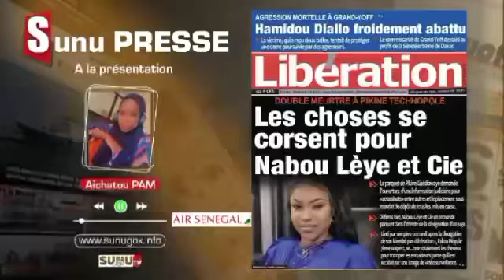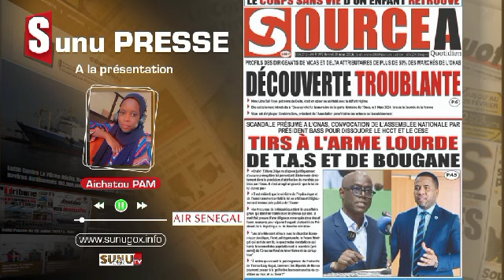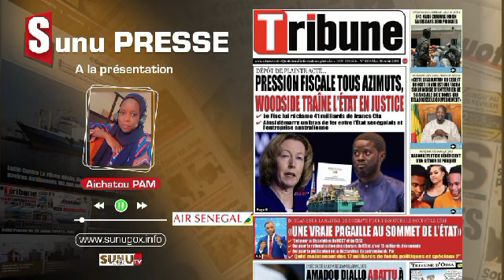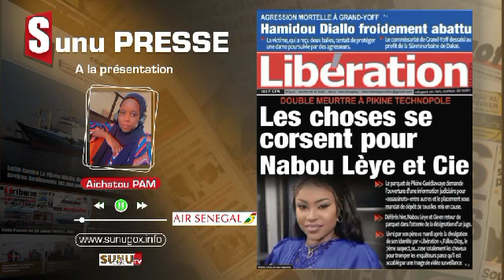SUNU PRESSE(wolof) _du_mardi_27_ août _2024 (offert par le grand carnaval de Dakar)